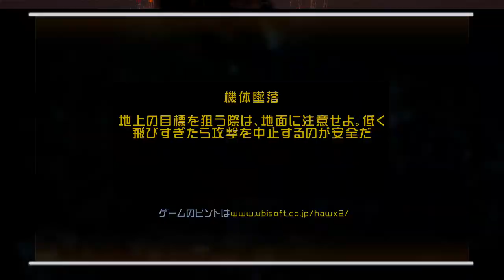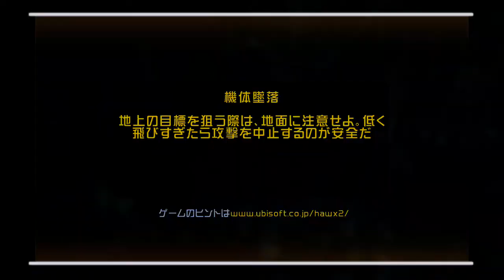[#6.石油の街] H.A.W.X.2 [XBOX360/PS3]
Tom Clancy's H.A.W.X.2
2010年10月7日発売 - XBOX360

2010年10月7日発売 - PlayStation3

Wii

Windows